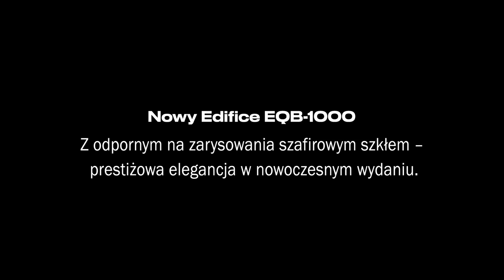Szafirowe szkło EDIFICE PREMIUM EQB-1000 | ZEGAREK.NET